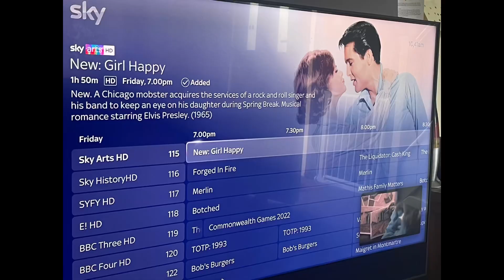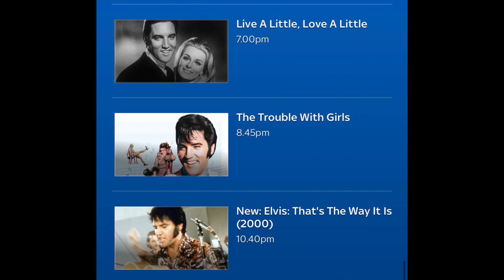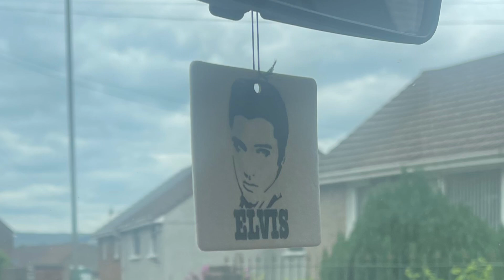Elvis movies on UK tv tonight!!!!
Hello.

Welcome to my all ELVIS channel. TCB

DAILY ELVIS VIDEOS!

Or

I LOVE ELVIS ❤️